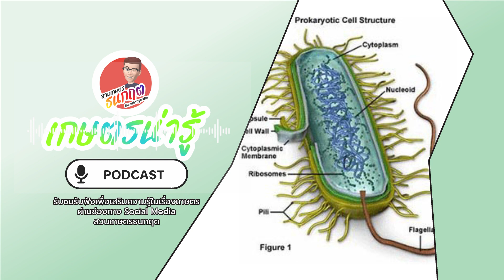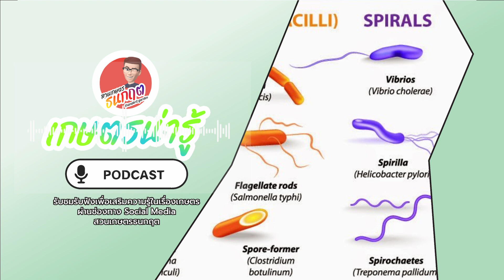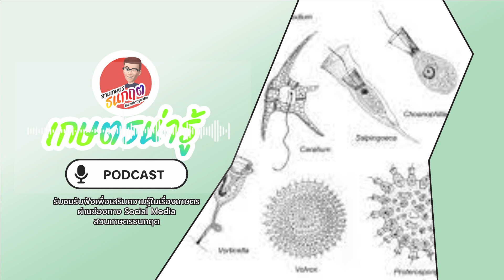Podcast ความรู้เรื่องจุลินทรีย์ที่ใช้ในวงการเกษตร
สวัดดีครับ เพื่อนๆพี่ๆชาวเกษตรกรที่น่ารักทุกท่าน ผลขอนำเสนอเนื้อหาสาระที่อยู่ในคลิปนี้นะครับ เป็นการบรรยายทางเสียง หรือ Podcast เรื่อง จุลินทรีย์ที่ใช้ในวงการเกษตร นะครับ จะเป็นอย่างไรลองรับฟังเพื่อเป็นความรู้ได้นะครับ

Podcast เสียงบรรยายความรู้เรื่องจุลินทรีย์ที่ใช้ในวงการเกษตร

สวัสดีครับ ช่องสวนเกษตรธนกฤต ยินดีต้อนรับ และ ขอขอบพระคุณทุกท่านที่เข้ามาเยี่ยมชมช่องของเรานะครับ ช่องของเราทำขึ้นมาเพื่อเป็นอีกหนึ่งช่องทาง ที่จะทำการเผยแพร่ความรู้ดีๆ เกี่ยวกับเรื่องการเกษตรในรูปแบบต่างๆ ทั้งความรู้ สาระ และเนื้อหา จะเน้นที่เรื่องของการทำเกษตร เกล็ดสาระความรู้ การทำปุ๋ย ทำฮอร์โมน หรือ เคล็ดลับ วิธีที่จะช่วยในเรื่องการทำเกษตร ปศุสัตว์ ทั้งจากผู้รู้และการหาข้อมูล หรือทดลองทำด้วยตัวเอง เพื่อจัดทำคลิปลง เผยแพร่ให้เพื่อนๆพี่ๆ ได้รับชมกันนะครับ หวังว่าจะเป็นประโยชน์ไม่มากก็น้อยสำหรับทุกคนนะครับ ถ้าชอบหรือคิดว่ามีประโยชน์ ฝากกดติดตาม กดไลค์ กดแชร์ กดซับ และติดตามช่องทางต่างๆด้วยนะครับ
ขอบพระคุณทุกท่านที่รับชมครับ สวนเกษตรธนกฤต ติดตาม facebook ช่อง ได้ที่ ติดตาม Youtube ได้ที่ ติดตาม Tiktok ได้ที่
ขอบพระคุณที่สละเวลารับชม
ลิ้งค์เฟซบุ๊ค สวนเกษตรธนกฤต
ลิ้งค์ Youtube สวนเกษตรธนกฤต
ลิ้งค์ช่อง tiktok สวนเกษตรธนกฤต